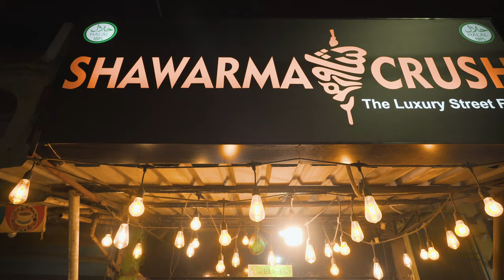best kebab in 📍Villivakkam - Food vlog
Video took in SHAWARMA CRUSH 📍Villivakkam.

ADDRESS- SHAWARMA CRUSH
1, Rama Krishna Puram Rd, Kumarasamy Nagar, NRN Colony, Anna Nagar, Chennai, Tamil Nadu 600049

THANKS.